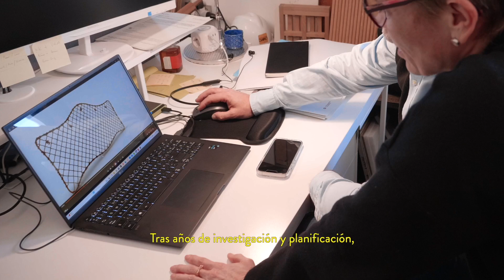Part 1 | La fachada desconocida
Comienza una restauración histórica, una aventura protagonizada por diferentes gremios artesanos para recuperar el esplendor y autenticidad de la casa.